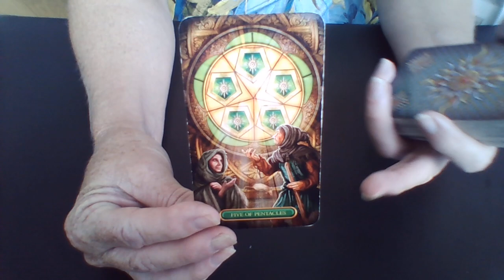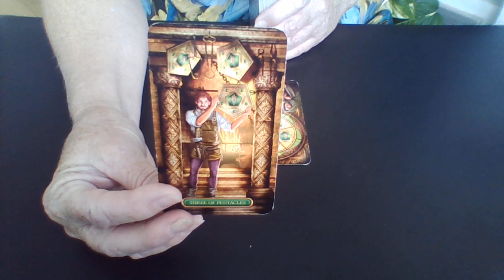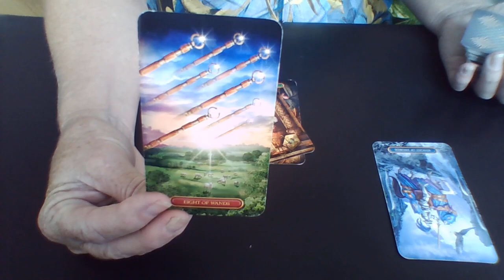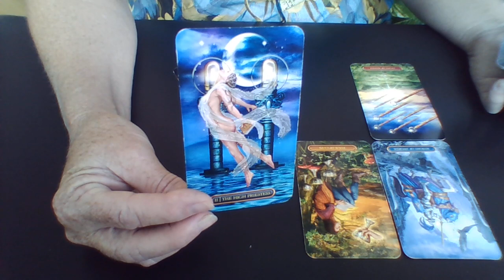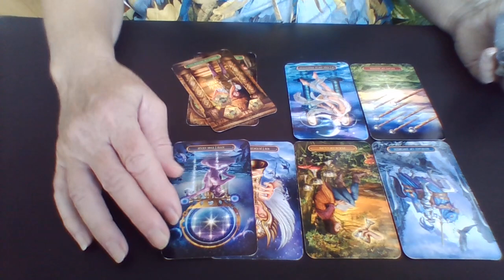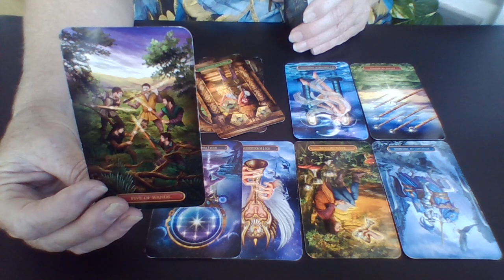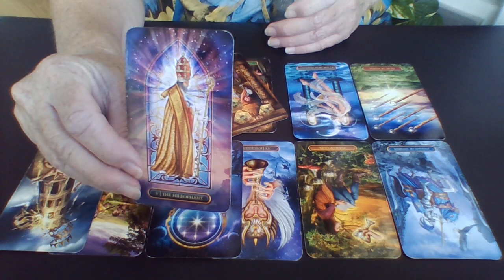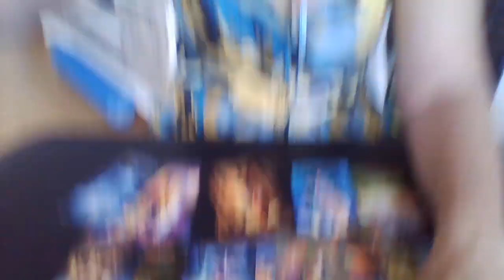Mitch McConnell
Libby